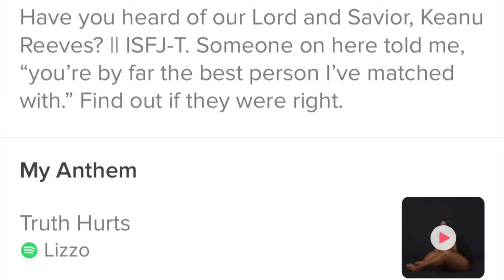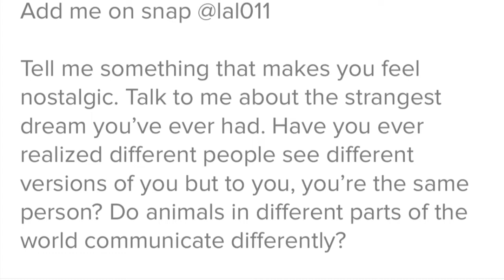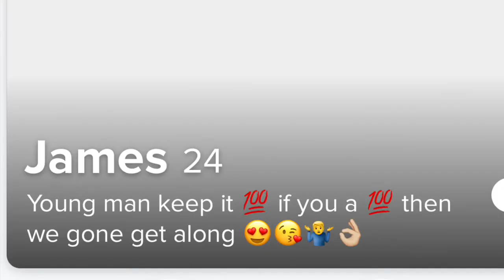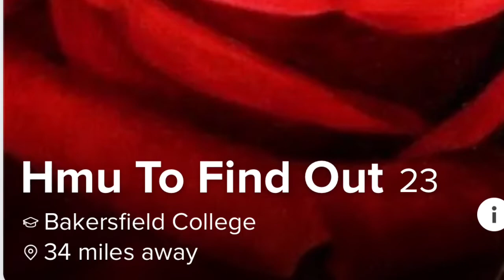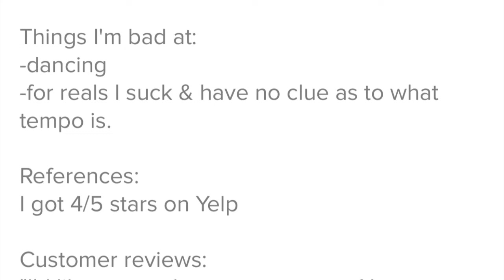LETS TALK TINDER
Local ogre seeks companionship via Tinder app. Months pass and she has yet to find a significant other, but finds joy and laughs along the way— along with a growing love for our one and only Queen, Lizzo.